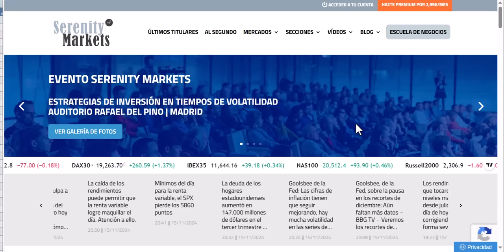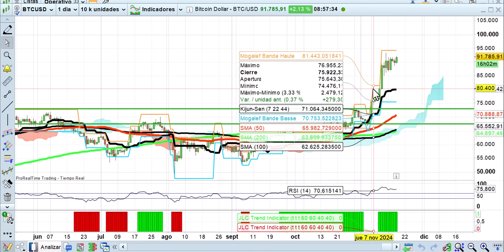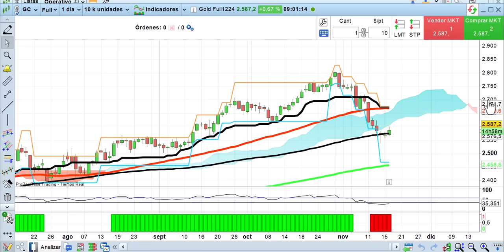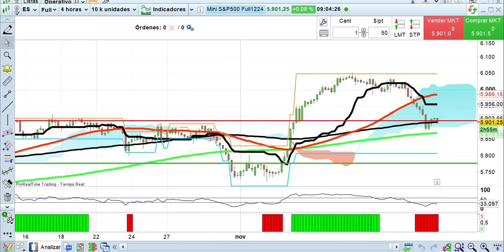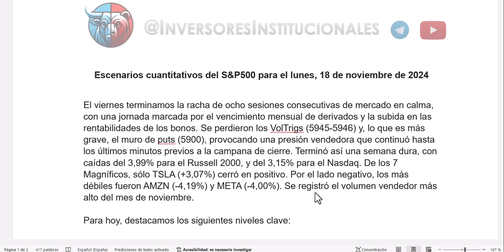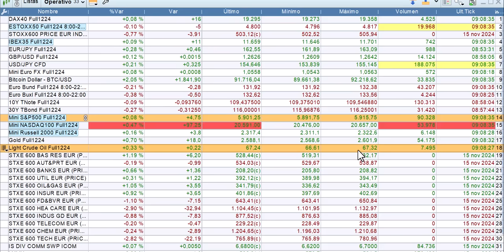Oro a 3000 dice Goldman Apertura 18 11 2024 bolsas, economía y mercados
El mercado tras las ventas especialmente tecnológicas del viernes, intenta aguantar en niveles clave de soporte en el gráfico de 4 horas, pero esperando con tensión la gran cita de la semana que no es otra que la publicación de los resultados de Nvidia el miércoles. Goldman habla de un oro a 3000. Análisis a fondo desde los puntos de vista técnico, fundamental y cuantitativo